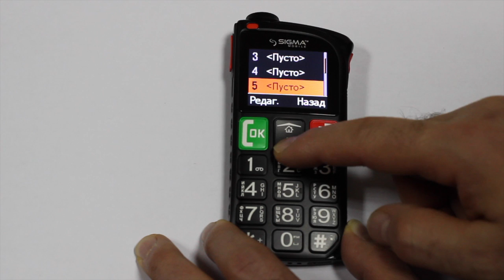Швидкий набір | Sigma mobile Comfort 50 Light Dual SIM